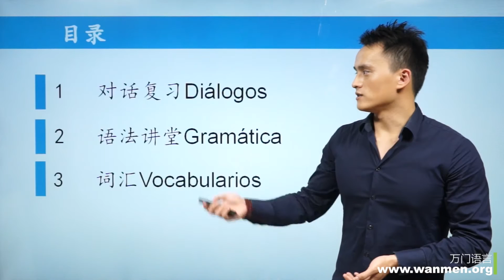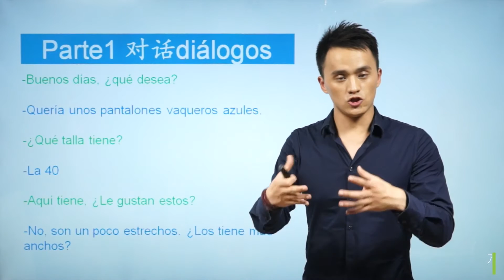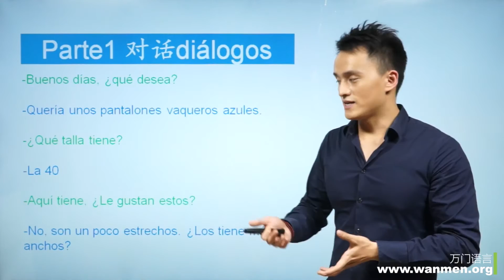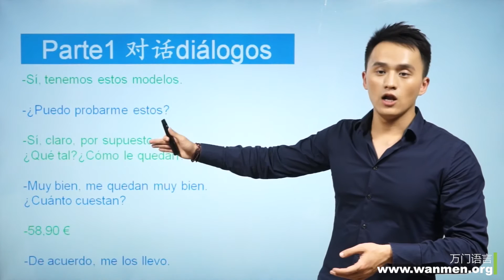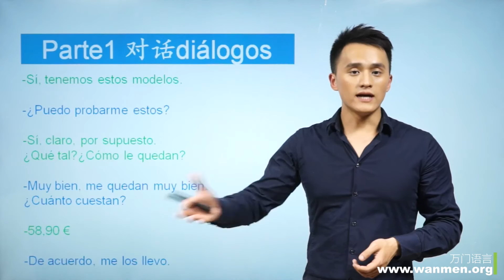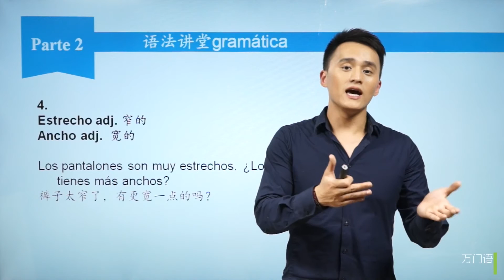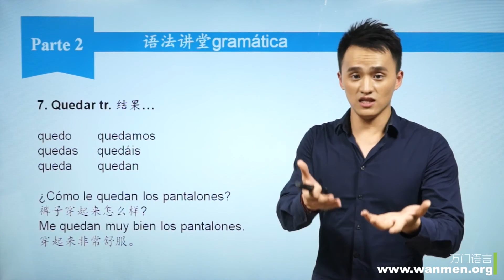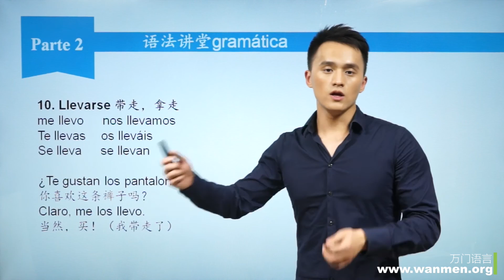【万门大学】西班牙语初级上19 4 在衣铺